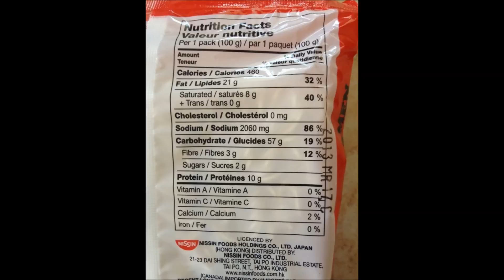What Happens in Your Stomach When You Eat Instant Noodles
You would be astonished to find out what happens in your stomach and to your body when you eat a packet of instant noodles